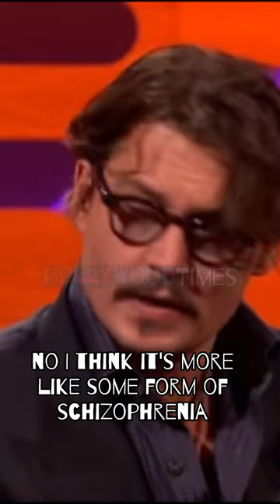Johnny Depp is the best character actor in the world